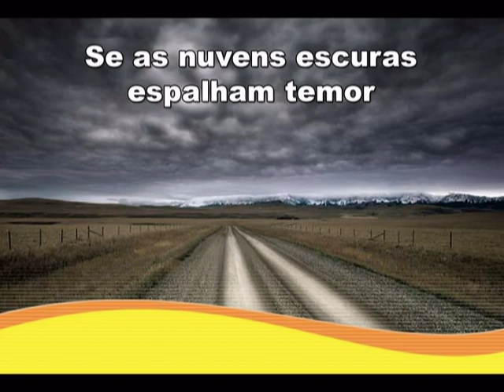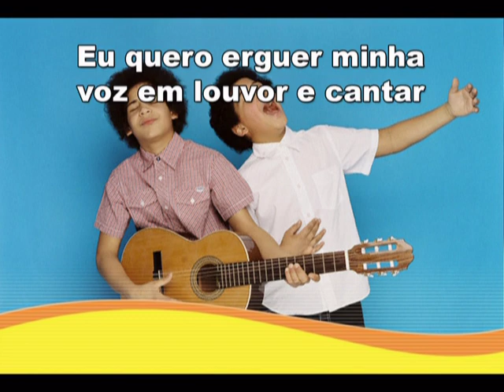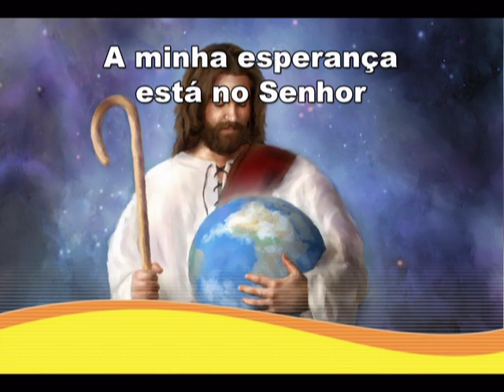13 A minha esperança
A minha esperança está no senhor...
Se a vida apresenta motivos pra desanimar...

Músicas para evangelismo programa comunitário Hora de Viver

Vida Total, Pra ser Feliz, Calebe